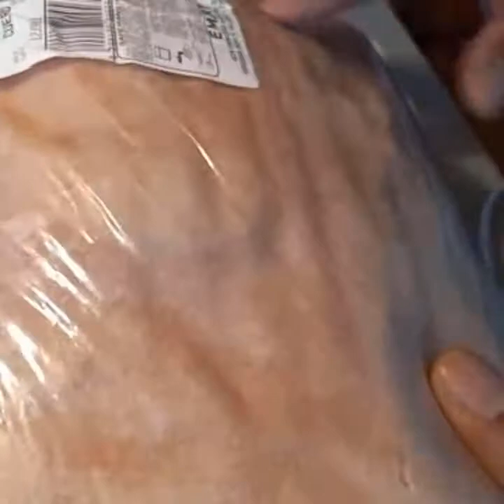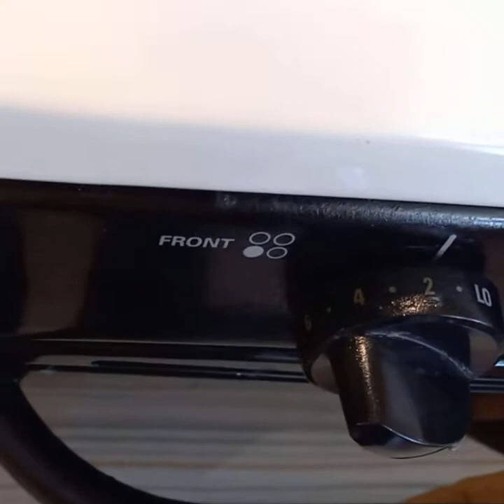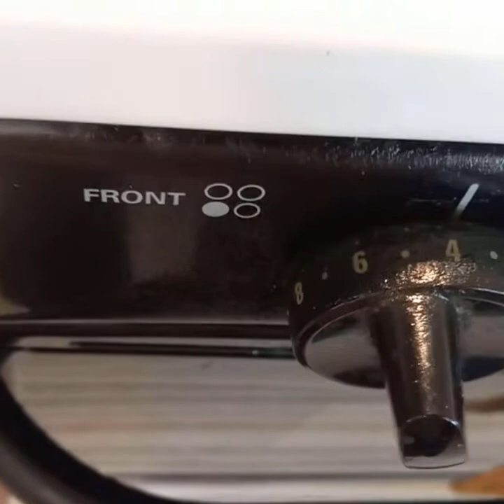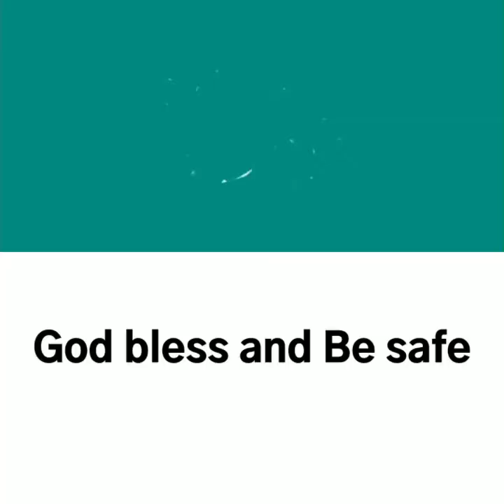Chicharon Na hindi na Pinakuluan sa Tubig at Binilad sa Araw.(No boiling and drying under the Sun)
Homemade Chicharon Made of Pork Skin. Procedures How to cook: 1 cup of Oil, heat up for 10 minutes on a low heat fire, then add pork skin and cook for another 10 minutes. when pork skin become translucent , turn up fire to medium heat and cook for an hour mixing every 5 to 10 minutes to avoid stuck together, this time you can add 1/4 cup of oil. Then After an Hour turn up fire to low heat and cook again for another an hour, mixing every 5 10 minutes or cook until pork skin become pellet. Dipping Sauce; Vinegar, Chili pepper, Garlic and black peppet.